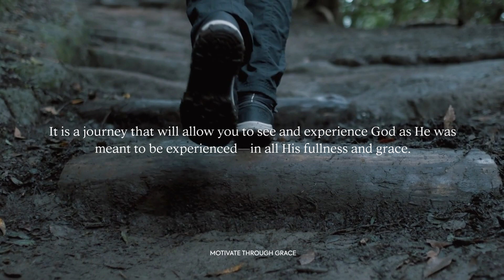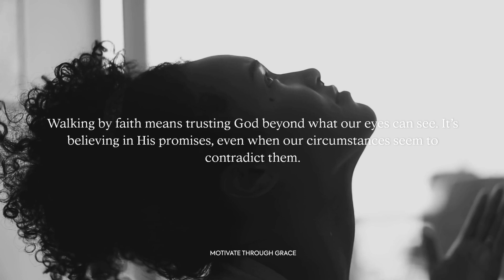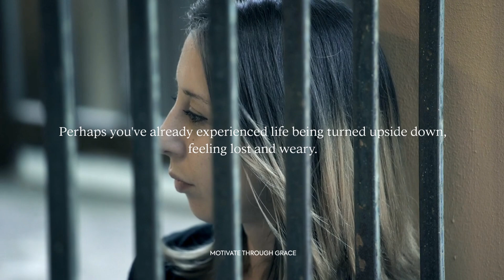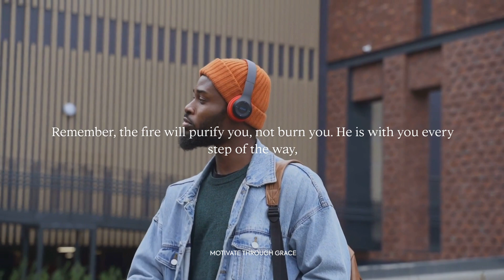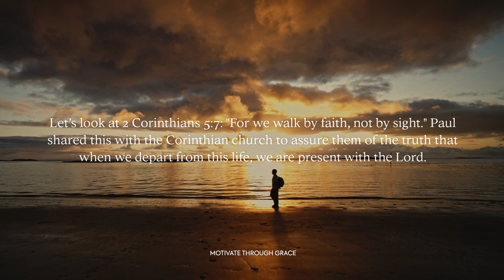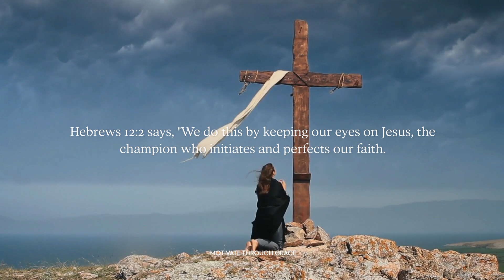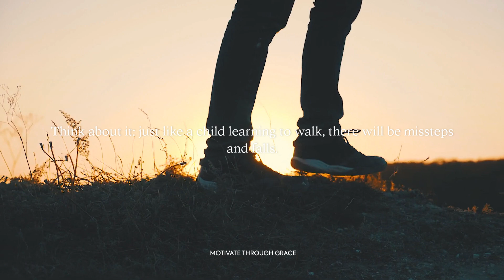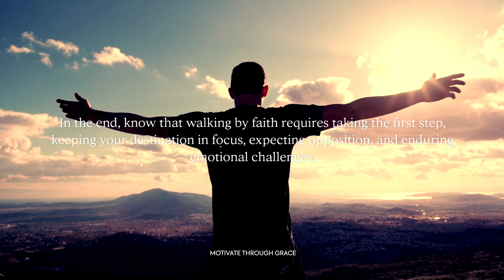Walk By FAITH Not By Emotions - (Christian Motivation)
What does it mean to walk by faith and not by sight? Start your day with wisdom, direction and guidance. Walk by faith and trust that God has a plan. Faith is trusting God even when you don’t understand.

At Motivate Through Grace,  we firmly believe in the transformative power of God's word to overcome life's challenges. Join us on this incredible faith journey as we explore the profound wisdom of trusting in God's divine guidance. Don't give up on your faith journey!
Christian motivation and devotion. Christian motivation and inspiration. It's time to be inspired and motivated through the grace of God!"

👍 LIKE this video if you're ready to embrace God's love.
💬 COMMENT and share your thoughts with our uplifting community.

Please leave a message in the comments for any inquiries, prayers, or suggestions. We value your support, and we're here to walk alongside you on your spiritual path.

May the Lord bless you abundantly and fill your life with His love, grace, and peace. Thank you for being a part of the Motivate Through Grace community!